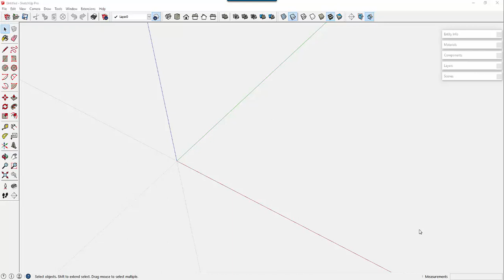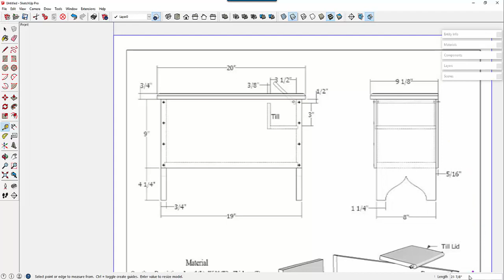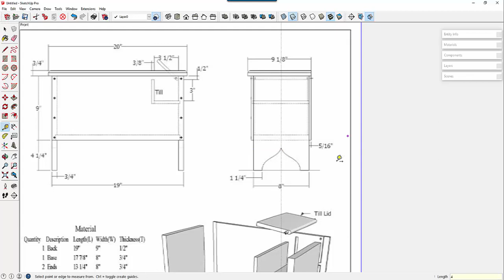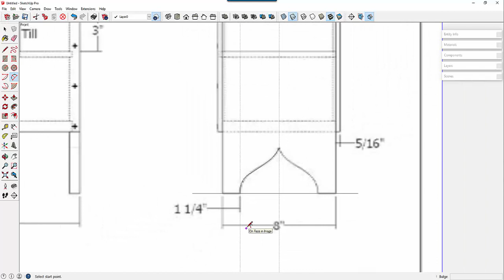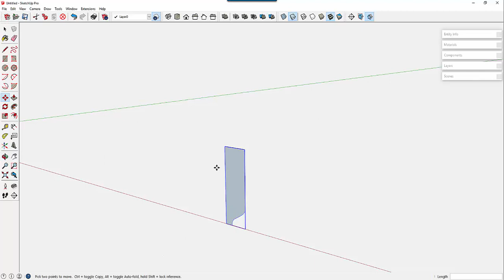Six Board chest SAPFM First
This first video shows how to import an image for starting the reproduction of a furniture piece. It shows how to resize the image to full size, and to begin a trace over of the furniture components.